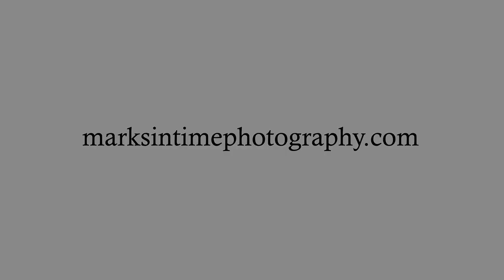744 E Oak St Lebanon Oregon - Extended